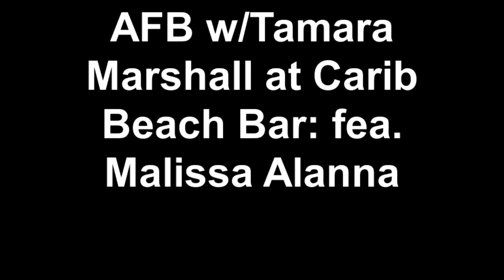Carib Beach Bar in Worthing - AFB fea. Tamara Marshall guests Malissa Alanna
Malissa Alanna born in Barbados on August 12, 1995. Her father is Bajan and her mother is British. She is the middle child of three sisters. At 17, Malissa Alanna visited Nashville to pursue her goal of a career in the music industry and also met Dolly Parton in person along the way.